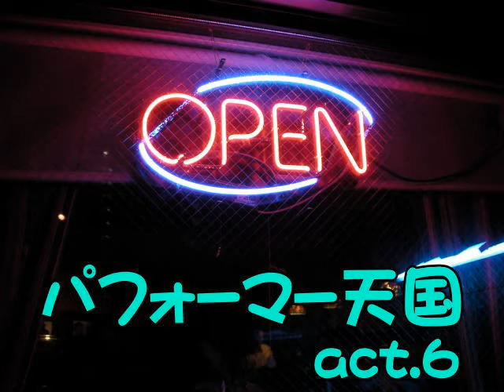パフォーマー天国 act.6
配信時のスティッカムのオリジナルはこちらです。

美少女モデル葉月万佑花と、孤高のプリテンダー得能大輔によるパフォーマンスバラエティ「パフォーマー天国」。

札幌からパフォーマンスを発信してみんなを元気にするというコンセプト、そして今後の遠大なるミッション（謎かつ内緒）に向かって楽しく番組を進めていきますので、よろしくお願いいたします。(月に２回の不定期放送です)

今回は2012年9月7～8日に開催されたSPECIAL LIVE「LAST KISS」のLIVE ACTの一部を特別に公開。超満員の観客の前で二人がどのようなパフォーマンスを繰り広げたのか・・・は観てのお楽しみです。

※余談：ライブ開始直前に突然のKey(音程)変更＆譜面を紛失した得能大輔が終始焦っていますｗ

葉月万佑花 公式ブログ（はづきのきもち）

得能大輔 公式ブログ(赤い薔薇の日々)